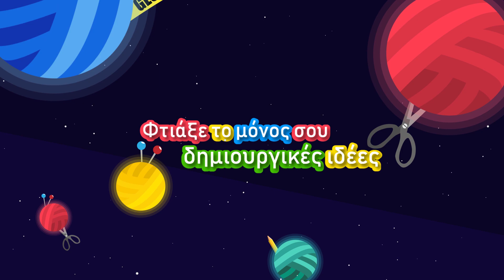Προστατευτική μάσκα για παιδιά και ενήλικες. Μάσκα DIY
On this occasion we will show you today how you can sew your own facemask 😷 You can easily make it out of leftover fabric with the pattern we will show you!

We hope the manual is helpful for you. Of course we cannot guarantee how effective this facemask is against viruses. But if used correctly it is probably better than nothing.

Especially it is recommended to wear facemasks for people who are already infected, so that you don't infect your friends, family and fellow human beings.
Furthermore, in some regions there is a shortage of facemasks.
So it would be a great idea if you would sew a lot of facemasks and donate them to the people who need them (e.g. healthcare workers or people who work in retirement homes)